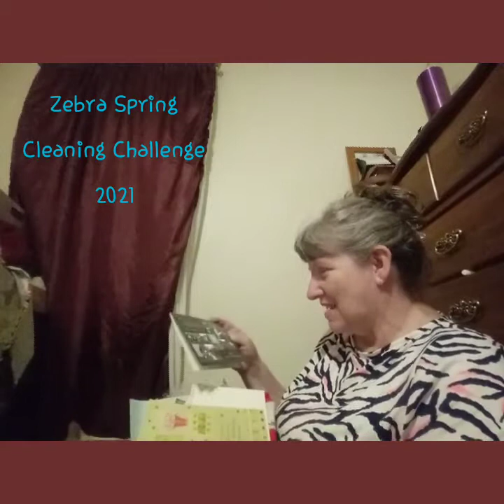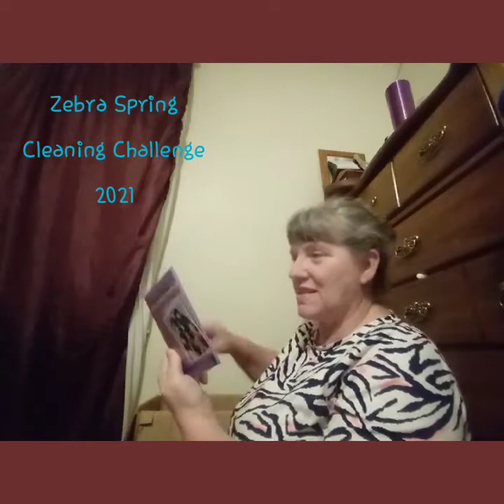Spring Cleaning Challenge 2021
Let's get right down to business...